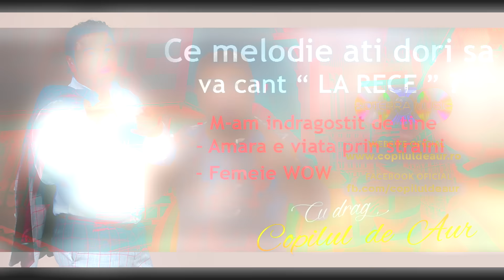Concurs Facebook - Copilul de Aur